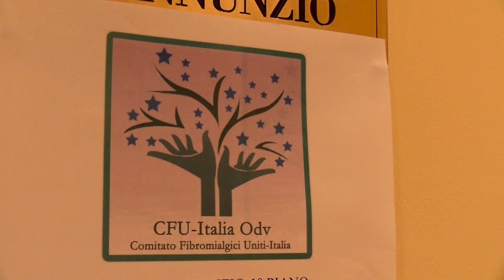Fibromialgia, Testa al convegno nazionale di Pescara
Il Consigliere regionale Guerino Testa ha partecipato ieri al convegno nazionale "Fibromialgia: affrontiamola insieme", organizzata dal Comitato Friobomialgici Uniti italiano